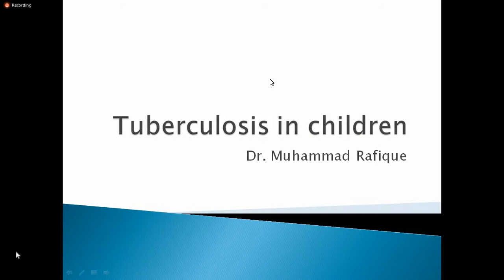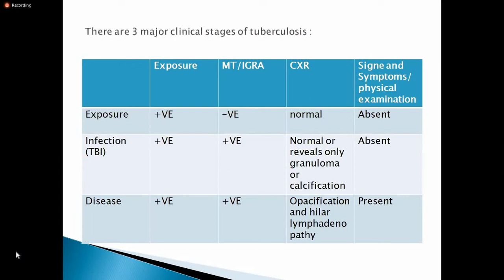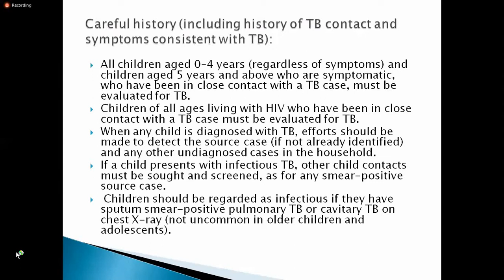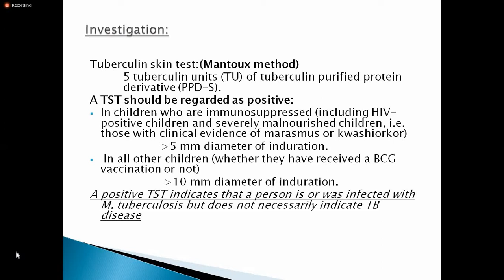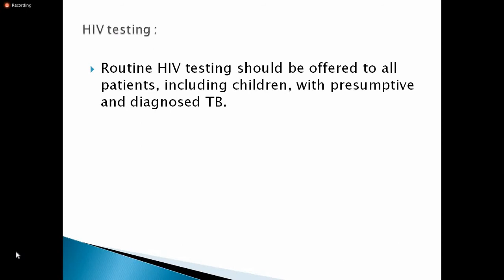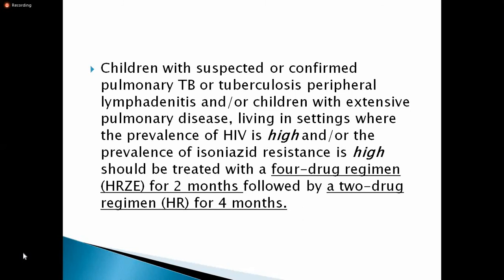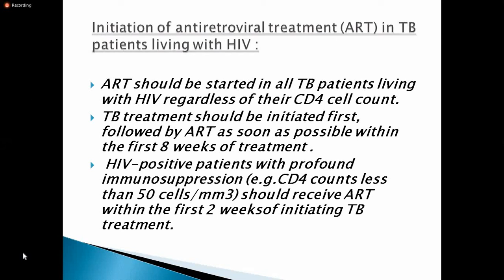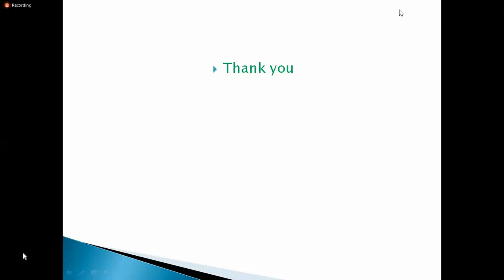Tuberculosis in children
Conducted on 4th May